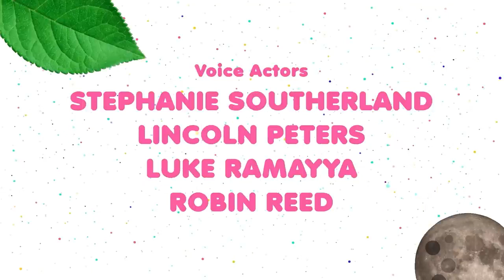BABY BOT Knows CARING FOR PETS 🐶🐾 Cartoons for Kids | Lingokids | S1.E3